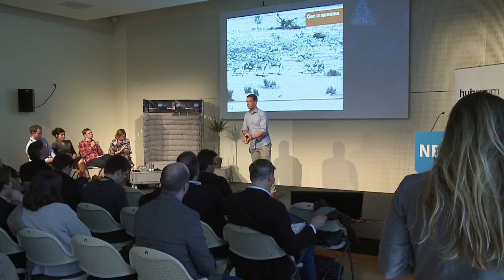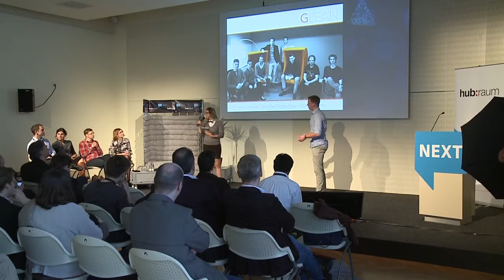Glean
Talk by Bas Kohnke, Start-up Pitch